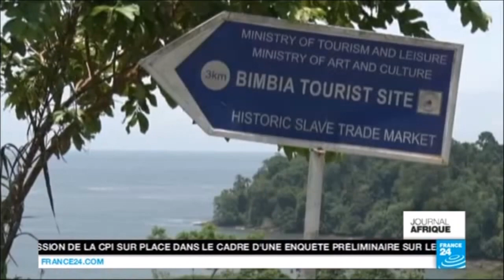Vestige de BIMBIA : Mémoire d'une Ferme Humaine au Cameroun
*Cahiers des anneaux de la mémoire ; l'Afrique centrale atlantique / Karthala
Sciences humaines & sociales :

L'INTERIEUR : Ahmadou SÉHOU. Les pratiques esclavagistes à l'intérieur des sociétés camerounaises : préludes et survivances des traites exportatrices (XVIe-XXe siècles). Adam MAHAMAT. L'esclavage dans la plaine du Diamaré : essai sur les fondements et la rémanence du problème. Maurice BAZEMO. L'impact démographique de la traite des esclaves par les Zaberma en pays gurunsi au XIXe siècle. Alioum IDRISSOU. Pratiques esclavagistes et serviles dans la société lignagère et forestière béti du Cameroun (XIXe-XXe siècles) : esquisse d'une histoire méconnue. Efuetnkeng Stephen Denis FOMIN. Les arrière-pays des espaces du commerce atlantique de la côte camerounaise. Bimbia et Douala, 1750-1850. Victorine MAPTUE TOGUEM. Les formes contemporaines de l'esclavage au Cameroun. Le travail des enfants. L'ATLANTIQUE : Catherine COQUERY-VIDROVITCH. Traite et esclavage sur la côte du Gabon et du Congo dans la deuxième moitié du XIXe siècle. Ute RÖSCHENTHALER. Pagaies, pirogues et figures de proue. Le monde maritime de l'Afrique de l'Ouest. David Lishilinimle IMBUA. Le Vieux-Calabar et la traite des esclaves. Henry Kam KAH. Bimbia : un port de transit méconnu dans l'historiographie de la traite négrière atlantique. Mariana P. CANDIDO. Benguela et l'espace atlantique sud au XVIIIe siècle. Paul E. LOVEJOY. Les origines de Catherine Mulgrave Zimmermann : considérations méthodologiques. Élisabeth OYANE MEGNIER. Contes nègres de Cuba : de la reconstruction et de la réadaptation de l'oralité bantou à Cuba. Elista ISTRE. De l'Angola à l'Acadiane : les traditions orales en Afrique centrale atlantique et dans le Sud de la Louisiane. Vittorio MORABITO. Du Portugal à l'Inde : l'esclavage des Noirs selon le Florentin Filippo Sassetti (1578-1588).

Les armateurs négriers ne se livraient pas uniquement à la traite, mais aussi à d'autres activités, moins spéculatives, comme l'assurance, la droiture vers les îles ou la pêche à la morue. Ils occupaient souvent une place très importante dans les sociétés portuaires et ils étaient très influents. Entre 1815 et 1830, presque tous les maires de Nantes avaient été des négriers
L'armement négrier était en France une activité très concentrée : Robert Stein a recensé 500 familles qui avaient armé, à Nantes, Bordeaux, La Rochelle, Le Havre et Saint-Malo, 2800 navires pour l'Afrique. Parmi elles, 11 familles (soit 2 %) avaient armé 453 navires (soit 16 %)